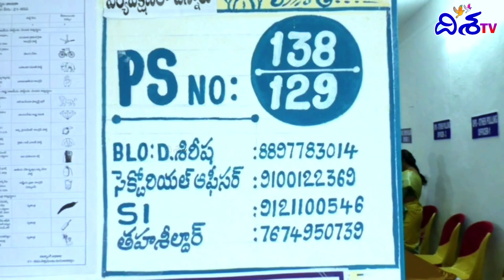ఓటు హక్కును వినియోగించుకున్న జగన్ | CM Jagan Cast His Vote | AP Elections 2024 | Disha TV